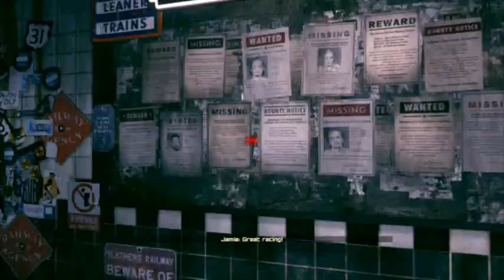Paul's Gaming - RAGE part47 - Comet Bloom [BLIND]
Sounds tasty!

The new Paul's Gaming filler playthrough!
The latest addition to the Id Software library!
It's not quite Doom, but it was decent enough. Sort of a mixture of Fallout 3 and something else.
Anyway, it's not nearly 100+ parts, but I'm thinking, playthroughs that go beyond 60 parts are going to be filler playthroughs.